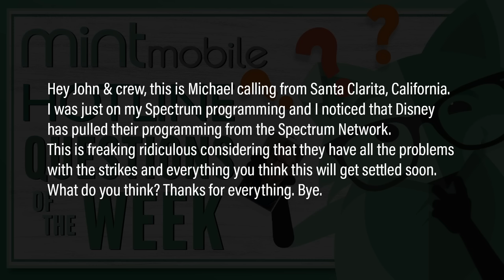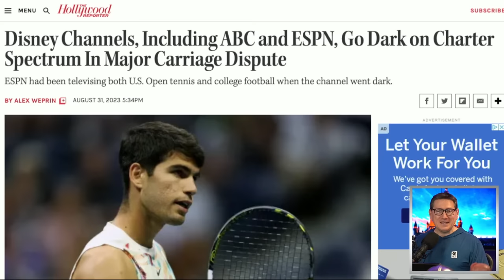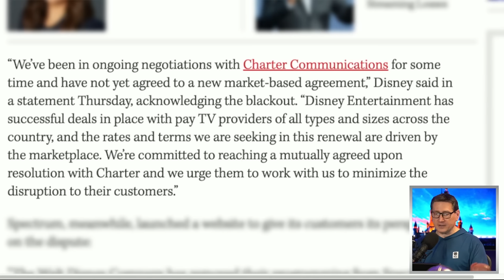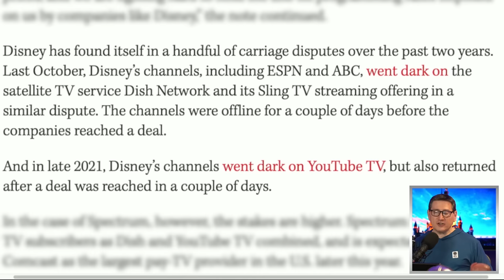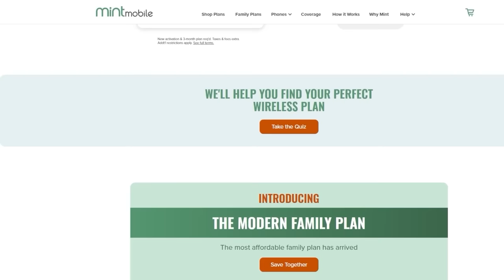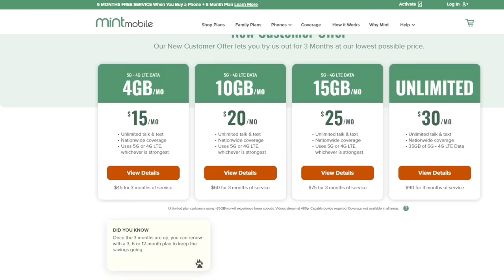Disney Channels Like ESPN, ABC Pulled From Charter Spectrum Cable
John discusses the news about Disney channels like ESPN and ABC being pulled from Charter Spectrum cable. Charter Communications, Inc., is an American telecommunications and mass media company with services branded as Spectrum.

Mic pre-amps

Streaming Software
Wirecast Pro